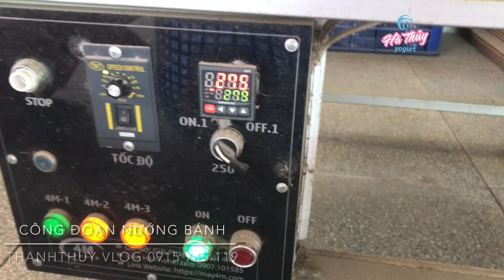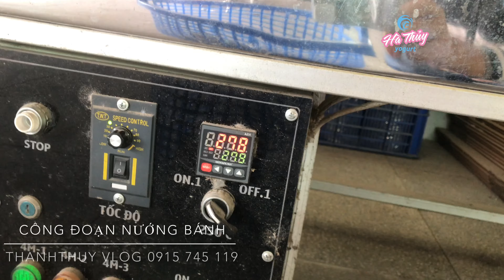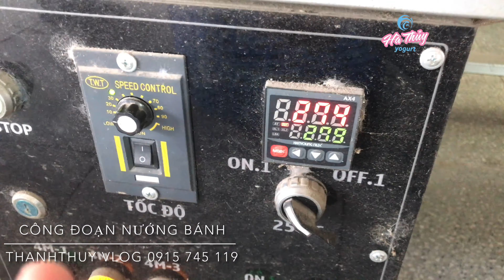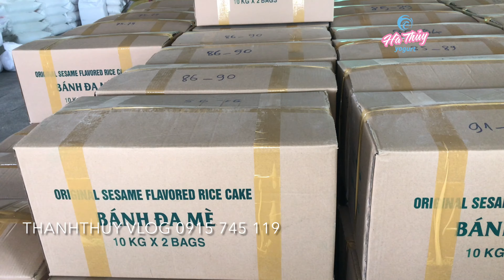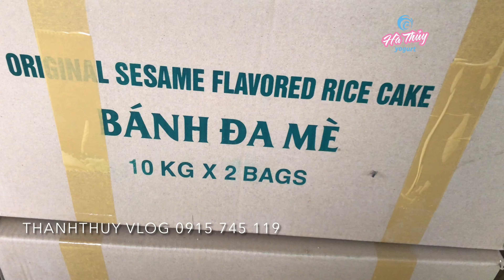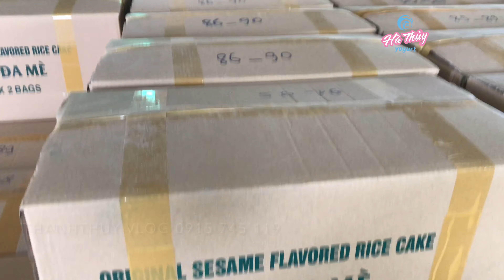Qui Trình Ra Lò chiếc bánh đa Tây Ninh Xuất Mỹ